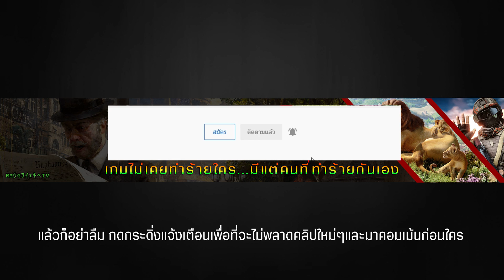Frostpunk ❄ ON THE EDGE ❄ EP.4 เตรียมตัวตั้งรับ...กองกำลังปริศนากำลังมา !!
วันนี้เราอยู่กับเกม Frostpunk ON THE EDGE เป็นเกมสร้างเมืองเอาชีวิตทามกลางหายุหิมะ